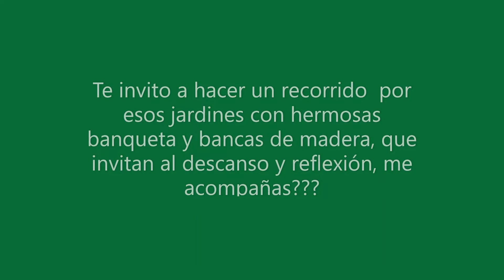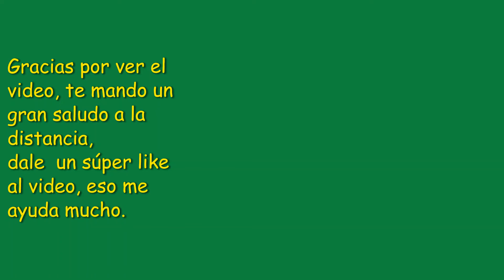(CATÁLOGO # 4 ) Bancas y Banquetas en madera para jardín que invitan al descanso y la reflexión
Te invito a hacer un recorrido relajante por esos jardines con bancas de madera que invitan a la reflexion y al descanso, me acompañas??